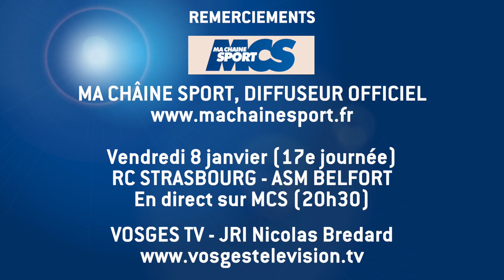J16 : SAS Epinal - SR Colmar (2-1), le résumé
Le SAS Epinal termine bien l'année 2015 en enregistrant une deuxième victoire de rang à domicile. Après Amiens la semaine dernière, c'est Colmar qui repart des Vosges avec une défaite (2-1) et voit sa série de 5 matches sans revers s'arrêter. Les Colmariens ont pourtant pris l'avantage à la 25e minute grâce à Henry Gbizie. Mais Edson Seidou (75e) et Simon Gbegnon (78e) ont renversé la situation en seconde période. Les Spinaliens (15es) restent cependant dans la zone rouge.